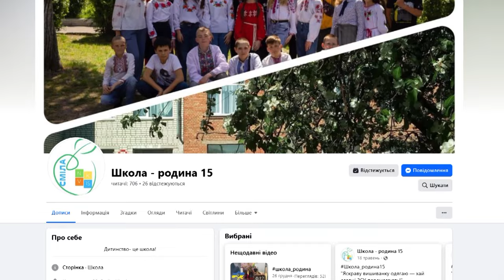Подарунки рідній школі від випускників, що нині захищають Україну